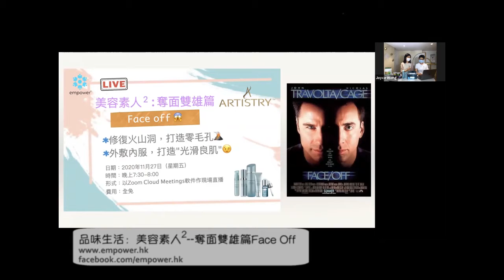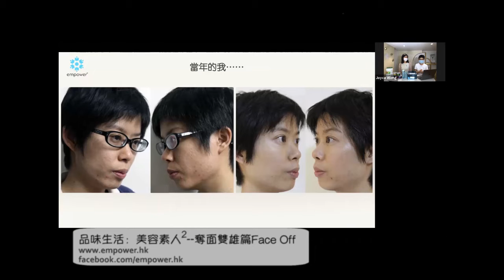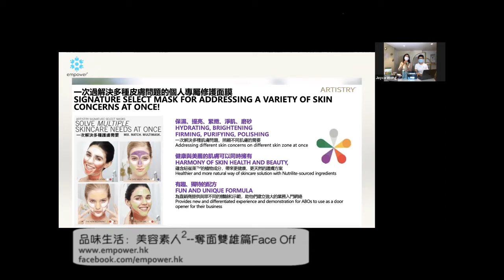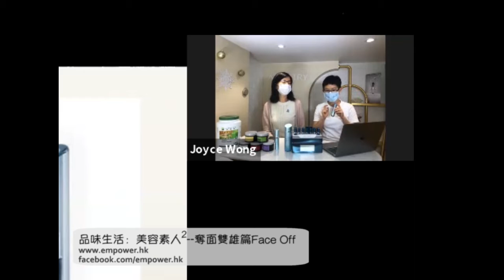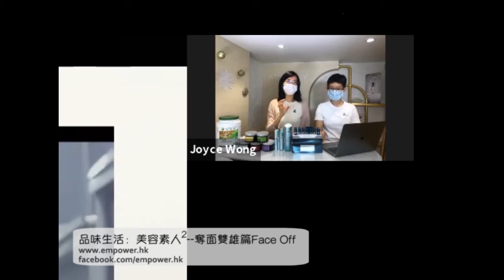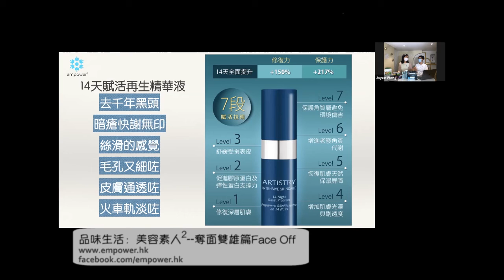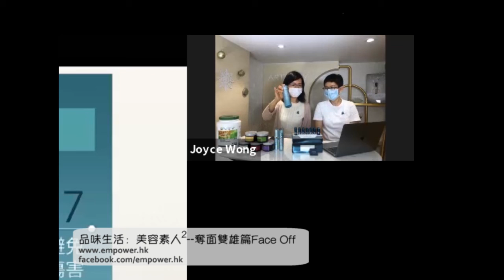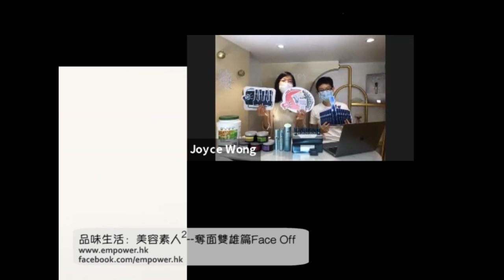品味生活：美容素人2 -- 奪面雙雄 Face Off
👸 美容素人2 ：奪面雙雄 Face Off🧒🏻

- 修復火山洞🌋，打造零毛孔😍
- 外敷內服，打造”光滑良肌”😉